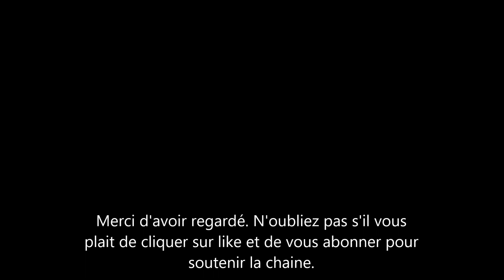La reine Élisabeth n'aurait jamais du approuver le mariage du Prince Harry et Meghan Markle?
suites aux révélations qui sont faites sur le prince harry et meghan markle, certains trolls et fans de la famille royale affirment que le prince harry n'aurait jamais due rencontrer ou même épouser Meghan Markle. L’entrée de la duchesse de Sussex et la maman de archie et lilibet dans la famille royale a été nef aste à la famille royale.